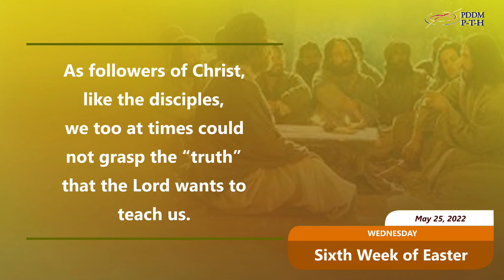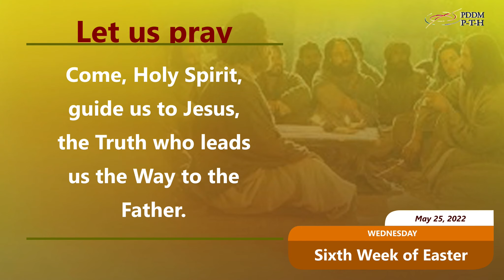May 25, 2022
Jesus said: “I still have many things to tell you, but you cannot bear them now. When the Spirit of truth comes, he will guide you into the whole truth.” (Jn 16:12)